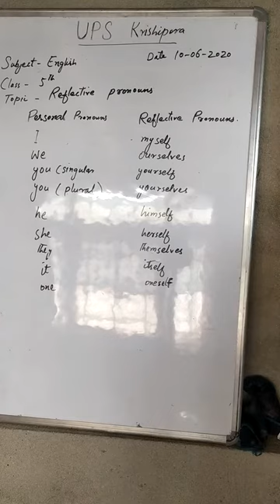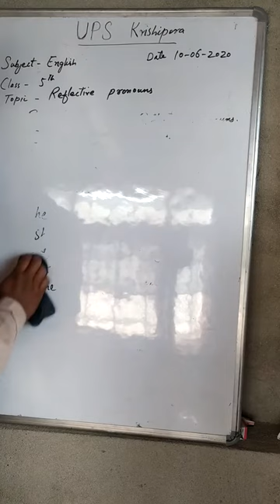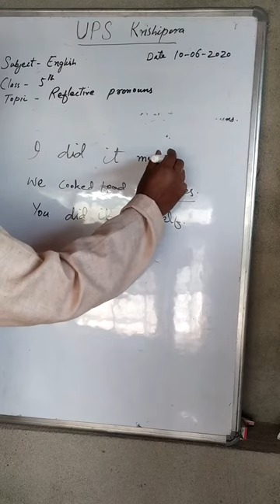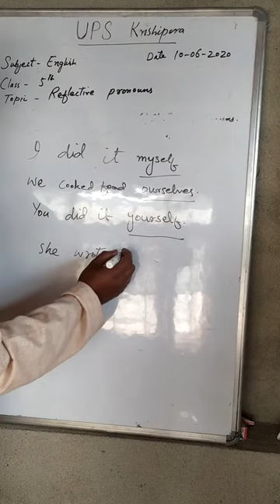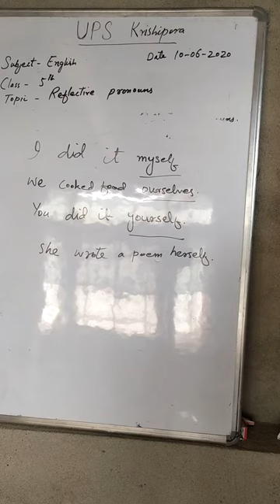Class - 5th . Subject - English . Topic - Reflexive pronouns